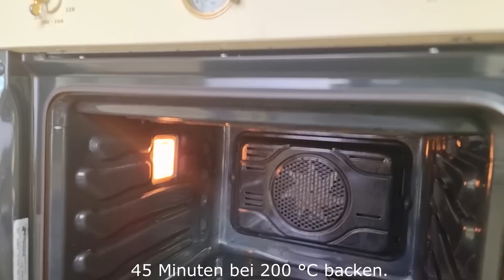Dieses Rezept von meinem Großvater hat alle beeindruckt!Einfaches und leckeres Abendessen!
Es ist einfach unglaublich! Dieses Rezept von meinem Großvater hat alle mit seinem unübertroffenen Geschmack beeindruckt. Bereiten Sie einfach und unglaublich lecker dieses wunderbare Abendessen für die ganze Familie zu. Überraschen Sie Ihre Familie mit dem unübertroffenen Geschmack eines Rezepts von meinem Großvater. Ein Rezept, das jeder mögen wird. mein Großvater. das wird jeden beeindrucken Kochen Sie mit Freude! Kochen Sie mit Liebe!
Zubereitung und Zutaten:
Hallo Freunde!
6 Hähnchenschenkel.
Salz, schwarzer Pfeffer, Paprika, Kurkuma hinzufügen.
Gut umrühren und 30 Minuten stehen lassen.
2 mittelgroße Karotten schneiden.
4 Kartoffeln.
Willkommen auf unserem Kanal.
1 Zwiebel schneiden.
3 Knoblauchzehen.
2 süß-saure Äpfel.
Wie geht es dir? Wie war dein Tag?
Wie geht es deiner Gesundheit?
Petersilie hacken
Fügen Sie eine Mischung aus italienischen Kräutern, Salz, schwarzem Pfeffer und 3 Esslöffeln Pflanzenöl hinzu.
Freunde, schreibt uns aus welchem ​​Land ihr unsere Videos seht.
Alles in eine Backtüte geben.
Legen Sie die marinierten Hähnchenschenkel darauf.
Zubinden, auf ein mit Backpapier ausgelegtes Backblech legen und mit einem Zahnstocher die Löcher einstechen.
45 Minuten bei 200 °C backen.
70 g Walnüsse hacken.
1 gekochte Rübe reiben.
50-70 Gramm Käse.
Gehackte Walnüsse, Salz, schwarzen Pfeffer und 2 Esslöffel Mayonnaise hinzufügen.
Backbeutel aufschneiden und weitere 10 Minuten bei 200°C backen.
Petersilie hacken
Rübensalat in eine Form geben, mit Walnüssen bestreuen.
Fertiges Gemüse mit Hähnchenkeulen auf einem Teller mit Rübensalat.
Guten Appetit! Frieden und Wohlstand für Sie und Ihre Familie!
Freunde, wenn dir das Video gefallen hat, kannst du bei der Entwicklung des Kanals helfen:
Teilen Sie dieses Video mit Freunden in sozialen Netzwerken. Netzwerk + Rezept wird auf Ihrer Seite gespeichert!
Bewerte das Video! 👍Es ist schön und wichtig für die Entwicklung des Kanals!
    SCHREIBE EINEN KOMMENTAR oder zumindest einen Smiley. Ich werde sehr glücklich sein!
Registrieren Sie sich ganz schnell
Bereits registriert? ▶ Schalten Sie den Klingelton ein, um über neue Videos auf dem Laufenden zu bleiben! Danke für die guten Kommentare und tollen Bewertungen! Wir kochen mit Liebe! 💖💖💖